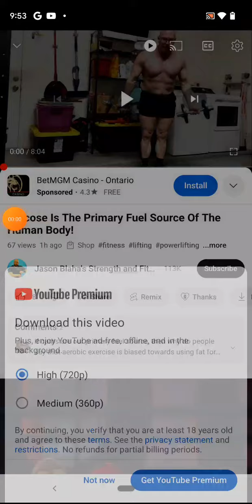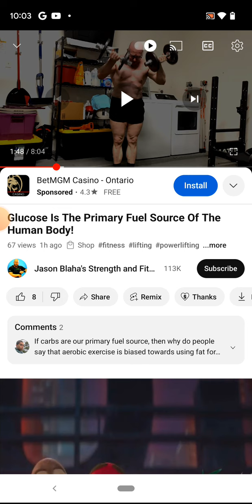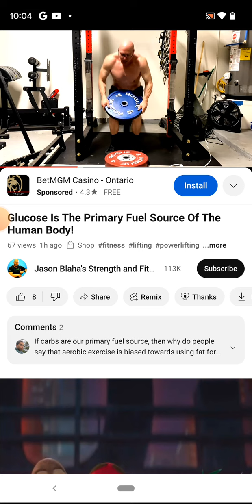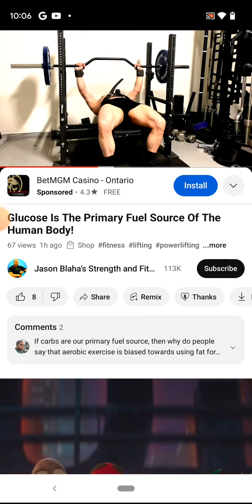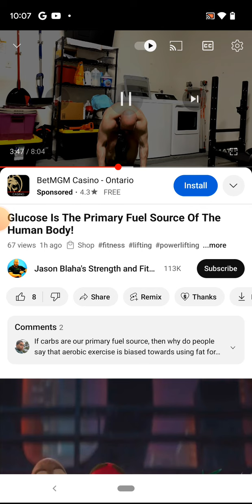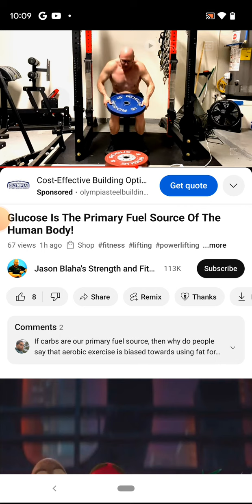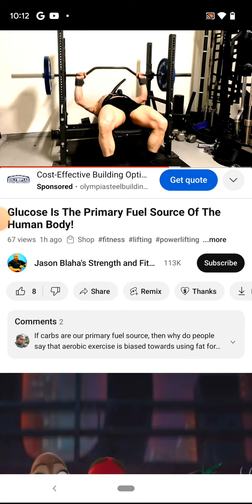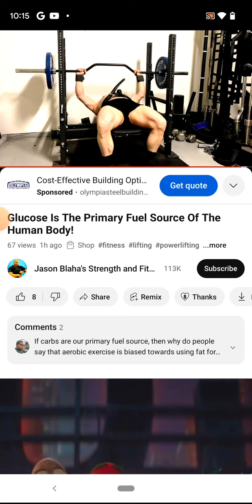Jasin Blaha GYM SLAVE Animal Fat is the primary fuel of the human Mitochondria!